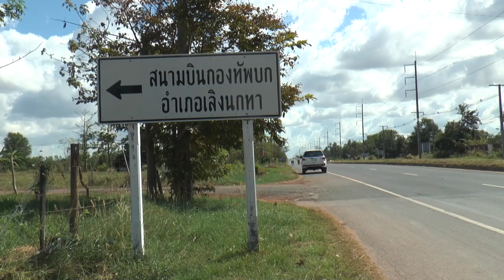ยโสธร ฝนหลงฤดูตกติดต่อกันหลายวันชาวนาต้องนำข้าวที่เก็บเกี่ยวไปตากแดดตามถนนลานวัดและสนามบิน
ผู้สื่อข่าวรายงานจากจังหวัดยโสธร ฤดูเก็บเกี่ยวข้าวปีนี้ ได้เกิดฝนหลงฤดูตกหนักติดต่อหลายวันทำเอาข้าวนาปีที่แก่จัดอายุพอเก็บเกี่ยว ไม่สามารถเก็บเกี่ยวได้เพราะ ข้าวที่เก็บเกี่ยวหากจ้างรถเกี่ยวชาวนาจะต้องหาที่ตากแดดอย่างน้อย 2 วัน ถึงจะเก็บเข้ายุ้งฉางได้ ส่วนที่เก็บเกี่ยวด้วยแรงคนก็ต้องตากฟ่อนข้าวให้แห้ง  มัดด้วยตอกก่อนจะนำไปนวดด้วยเครื่อง หรือนวดด้วยมือ(อีสานเรียก ตีข้าว)  ต้องใช้เวลานานกว่าสัปดาห์ การทำนาปีนี้ยุ่งยากจริง ๆ  โชคดีหน่อยสำหรับชาวนา ตำบลโคกสำราญ อำเภอเลิงนกทา จังหวัดยโสธร ซึ่งมีสนามบินสมัยสงครามเวียดนาม ก่อสร้างโดยทหารพันธมิตรราวปี 2506 สร้างเสร็จปี 2508 สร้างเสร็จสงครามเวียตนาม ยุติลงจึงปล่อยทิ้งร้าง ชาวนาตำบลโคกสำราญ อำเภอเลิงนกทา จังหวัดยโสธร  ยังได้เชิญชวนชาวนา ตำบล อำเภอ ใกล้เคียง หากไม่มีที่ตากข้าวก็ให้นำมาตากที่สนามบินตำบลโคกสำราญ อำเภอเลิงนกทา ได้เพราะยังมีที่ว่างตามรันเวย์ขนาดใหญ่พื้นที่กว่า 500 ไร่ ให้ตากข้าวได้ โดยไม่ต้องเสี่ยงรถชนหากตากตามผิวถนน
นายมิตร บุญเพ็ง  นายกองค์การบริหารส่วนตำบล(อบต.)โคกสำราญ อำเภอเลิงนกทา จังหวัดยโสธร ที่ได้มีการก่อสร้างมาตั้งปี พ.ศ. 2506 สมัยสงครามเวียดนามโดยทหารสหรัฐอเมริการ่วมกับพันธมิตรอังกฤษ ออสเตรเลีย และนิวซีแลนด์ ได้ร่วมกันก่อสร้างขึ้นเพื่อเป็นสนามบินสำรองให้กับเครื่องบินที่บินขึ้นเพื่อสนับสนุนกองกำลังส่วนหน้าที่อยู่ในสมรภูมิ ลาว เวียตนาม ที่ถูกยิงหรือขัดข้องได้ลงจอดในสนามบินแห่งนี้ที่อยู่ใกล้ที่สุด
ที่ผ่านมาสมัยที่ นายประวัติ ถีถะแก้ว อดีตผู้ว่าราชการจังหวัดยโสธร ดำรงตำแหน่งผู้ว่ายโสธร ในขณะนั้นได้ผลักดันที่จะใช้ประโยชน์ในการทำเป็นสนามบินพาณิชย์พร้อมทั้งมีการประชุมร่วม 3 จังหวัดประกอบด้วย จังหวัดมุกดาหาร จังหวัดอำนาจเจริญ และจังหวัดยโสธร เพื่อหาแนวทางร่วมกันผลักดันเปิดเป็นสนามบินพาณิชย์ หลังนายประวัติ ถีถะแก้ว เกษียนไปแล้วไม่มีใครสานต่อ จนปัจจุบันผ่านไป 5 ผู้ว่าฯ  แล้วแต่ไม่คนสานต่อก็ยังคงเหมือนเดิมคือในแต่ละปีเมื่อถึงฤดูกาลเก็บเกี่ยวข้าว สนามบินเลิงนกทา ก็เป็นเพียงสถานที่ตากข้าวเปลือกของชาวนารอบๆพื้นที่เท่านั้น
ภาพ/เกียรติศักดิ์ ข่าว-ประกาศ ศรีสมบูรณ์ รายงานจากจังหวัดยโสธร